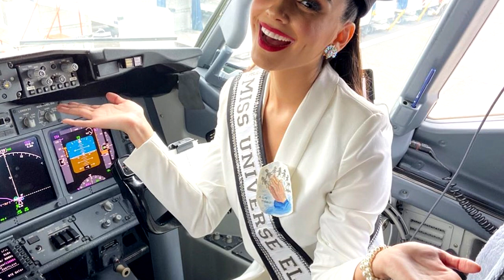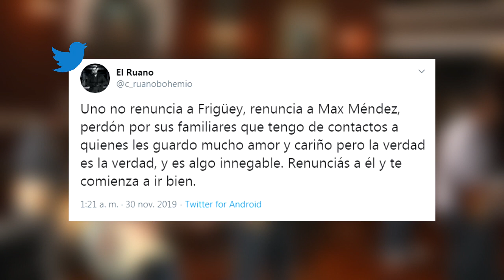¿Frigüey se desintegra?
Dos de sus integrantes se han retirado recientemente y parece que la banda se encuentra en problemas.